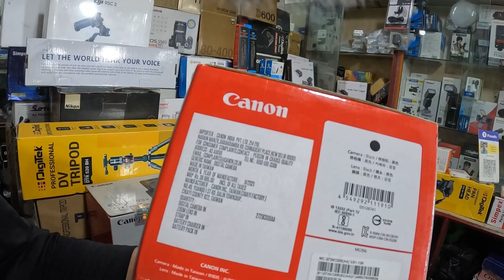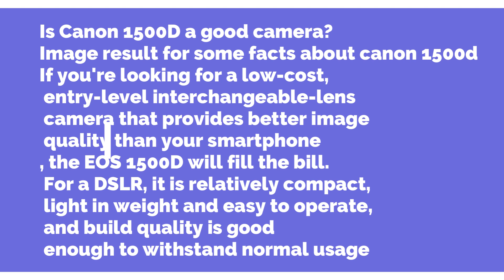Canon 1500D In Metro Gali Kolkata | Cheapest Price Ever In Kolkata